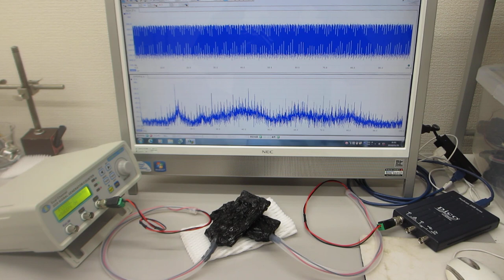超音波プローブの伝搬特性テスト（超音波システム研究所）